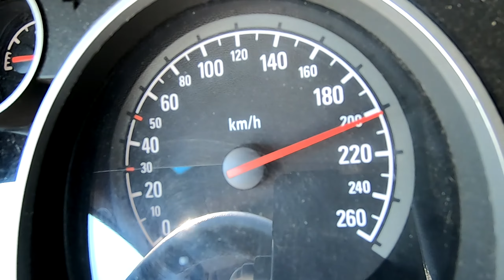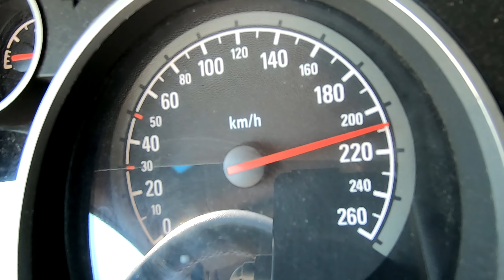Opel Astra H 1.6 Turbo Twintop 130-250 km/h